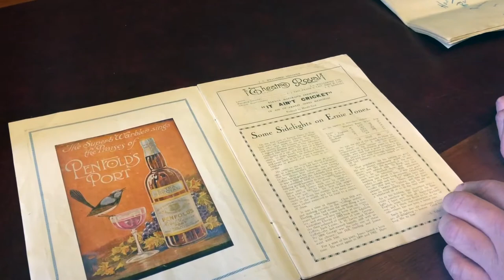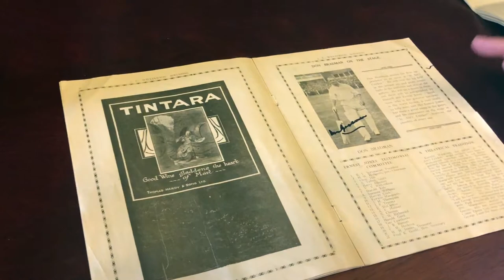It ain't cricket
Showcasing three items from the State Library's exhibition 'Beyond the stage : aspects of performing arts in South Australia, 1914–1936', held in our Treasures Wall 2 March 2018 to 17 June 2018.

These items are from the 1933 theatre production 'It ain't cricket' - in which Don Bradman appeared on stage for the first time as an actor.

The items were loaned to the State Library for the exhibition by the Gard Family.